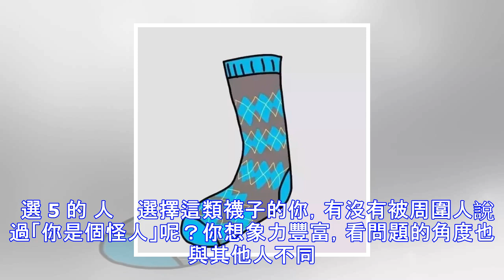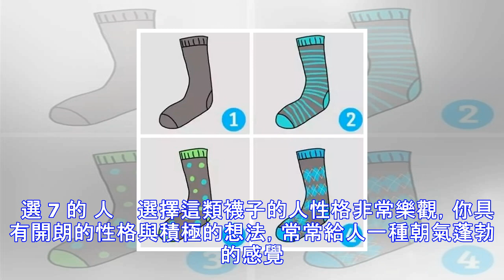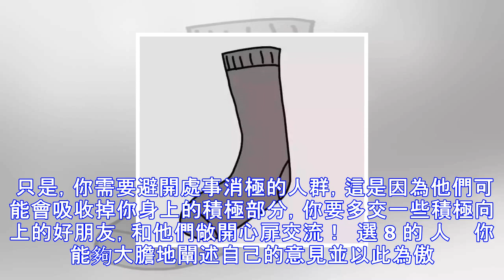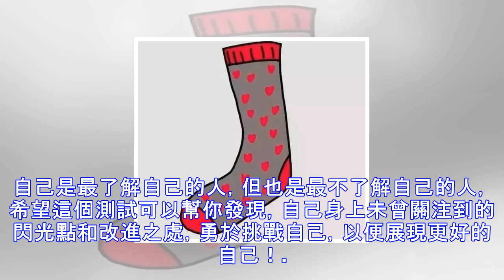你喜歡穿什麼襪子，就是什麼樣的人，准！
寒冬臘月就要來了，襪子肯定成為我們抗寒的必需品你喜歡穿什麼樣子的襪子呢？從下面八幅圖中選出「你第一眼就看中的一隻襪子」從中就能看出你的性格特點哦！  測試結果 選 1 的 人   你選擇了樣式簡單的襪子，但並不是說「襪子樣式單調=性格無聊」。事實上，選擇這類襪子的人擁有成就一番事業的能力，是能夠引領周圍人的領導。你有責任感，在商業領域中也是領頭人。 即使面對變化萬千的事態，你也能泰然處之，克服難關。只是，你需要注意不要過於較真。不要總是害怕麻煩，享受人生也很重要哦~  選 2 的 人    選擇條紋圖案的你，非常容易被周圍人信賴。你對自己充滿了自信，也可能被家人或朋友所信賴。你非常善於傾聽，應...
源: pixpo